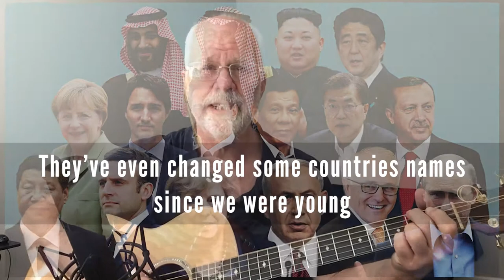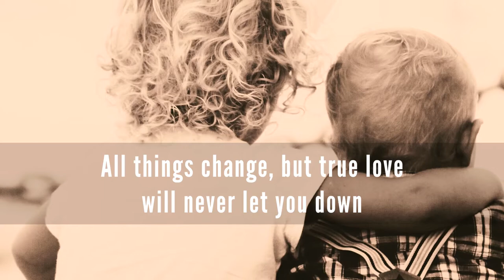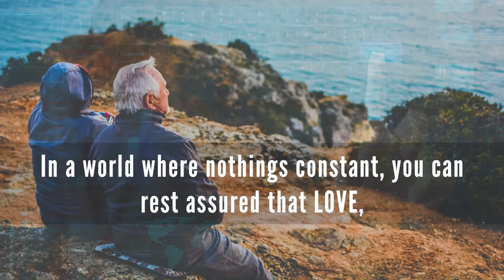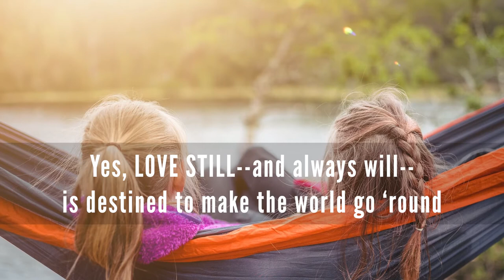❤️ LOVE STILL MAKES THE WORLD GO 'ROUND 🌏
🤔 It may be natural to allow the problems surrounding us to take our eyes off the truth of the fact that we have a tool to overcome all confusion and negativity. LOVE has transforming power--always has and always will, and as we grab hold of and use that power, we lose our helplessness, and can change our circumstances for the better. It never left us, it's still there, within our reach, to help us overcome in difficult times.

[Song starts at 1:12]

OTHER SONGS FROM JERRY PALADINO ON THE SUBJECT:
☛  Love Will Reign One Day

FEELING A BIT LOST THESE DAYS? Never fear, there is a plan for you, for us all, & for our beautiful planet:
☛  💽 THE PERFECT PLAN (album 14 songs)